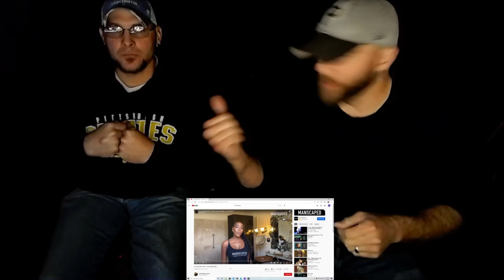Millennialx debut/ F*** Dying Ice Cube ft Korn Reaction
Intro to our channel and an old school banger to react to